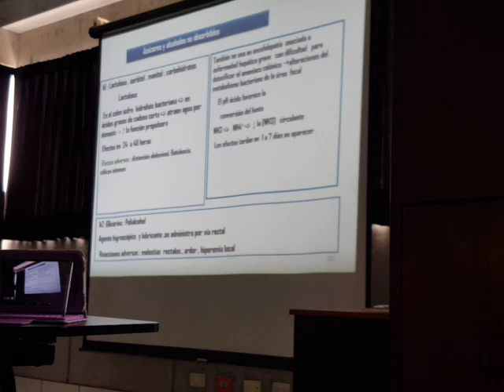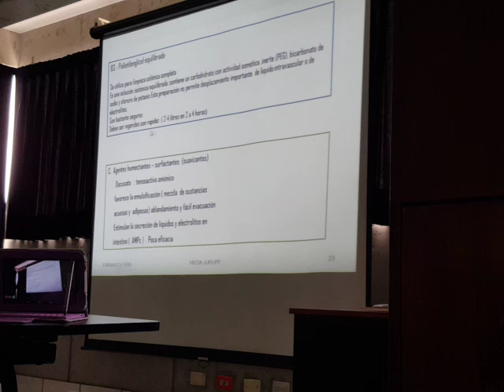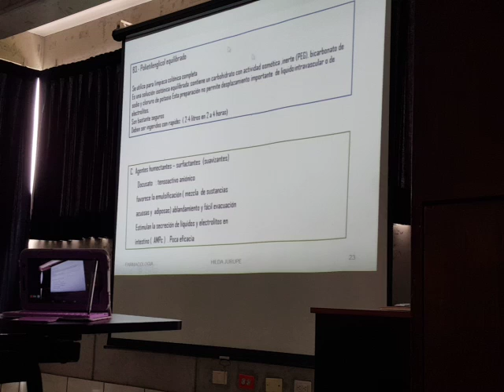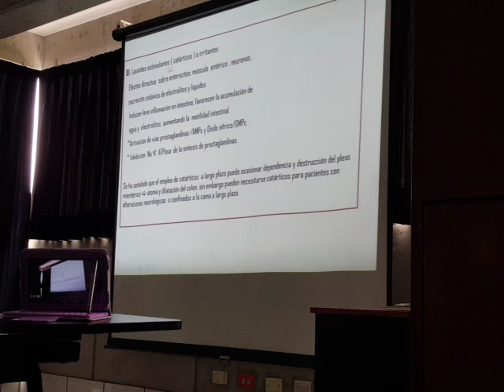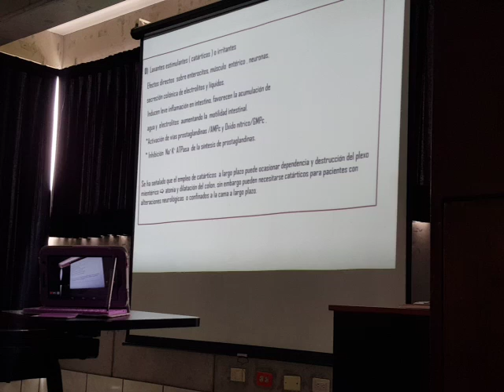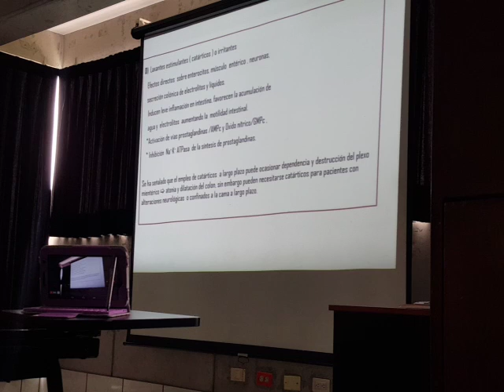Farmacología 4-1 (2/3) F. Trastornos de motilidad intestinal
Dra.Jurupe
Ciclo 2016-II